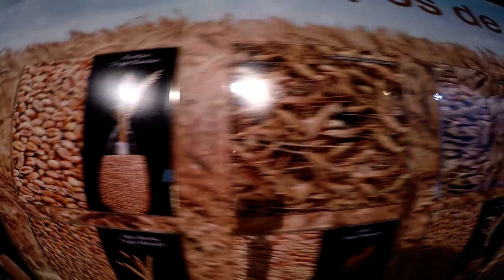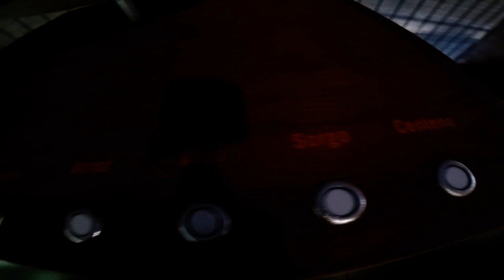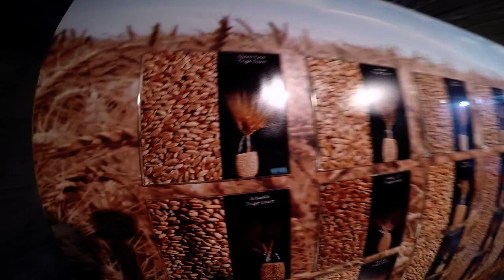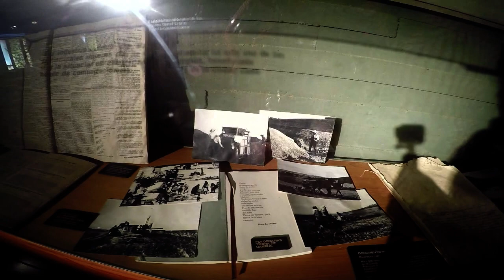Seguimos En El Museo Del Pan En Mayorga De Campos - Valladolid.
En El Museo Del Pan De Mayorga De Campos ( Valladolid ), Nos Encontramos Distintas Muestras De Los Distintos Tipos De Cereales.
Castilla y León.               Segunda Parte.